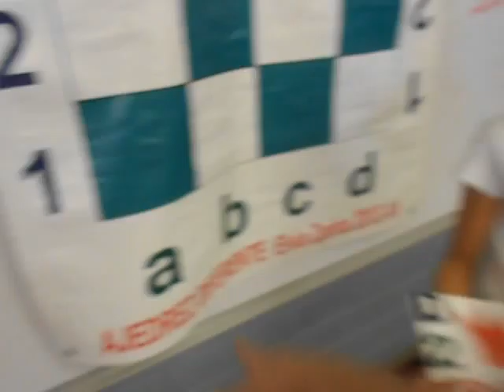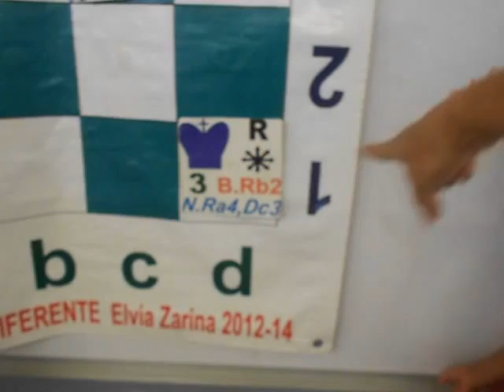En Caborca Ajedrez 2° B Cuauthémoc Jun 15 DSCN1422